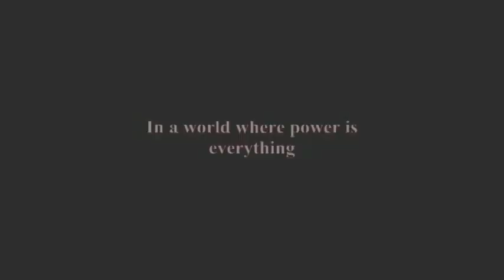MACBETH Preview Trailer 1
Word of Mouth (WOM) Theater Philippines, in cooperation with Infinitif Entertainment Studios and Divine Creations Events Arts and Productions, presents William Shakespeare's MACBETH.

WOM's MACBETH keeps the classical Shakespearean language intact but transforms the play's castles and battlefields into corporate towers and boardrooms, the Elizabethan garb into suits and ties.

Featuring Jamie Wilson (New Voice Company's Cabaret) and Roeder Camañag (Gantimpala's Forever/Call Me Flory) as Macbeth, Gigette Reyes (PETA's Palasyo ni Valentin) and Kalila Aguilos (Tanghalang Pilipino's Zsa Zsa Zaturnnah) as Lady Macbeth, and rounded off by a mixture of theater veterans and up-coming talents.

MACBETH is directed by Word of Mouth Theater Philippines' Artistic Director, Jeremy Domingo (last seen as Hamlet in Dulaang UP's Hamlet Redux, and the voice of Studio 23), and choreographed by Giovanni Respall.

Video created by Myra Butac. Special thanks to Lexter Victorio and Valerie Ravina for assisting in creating this video.